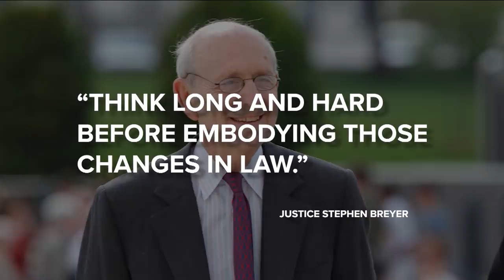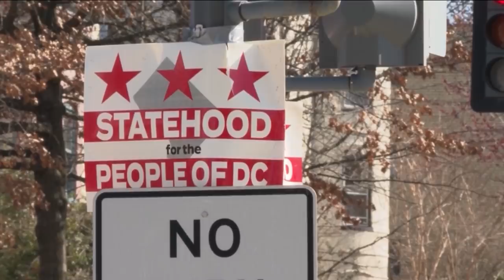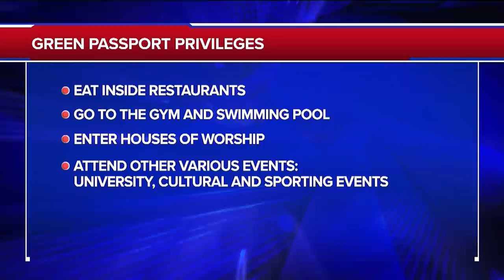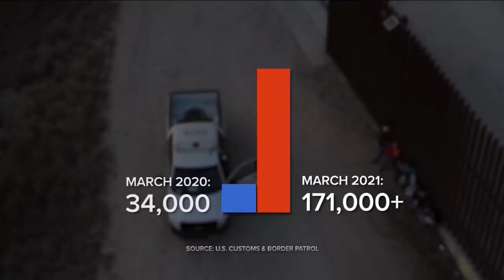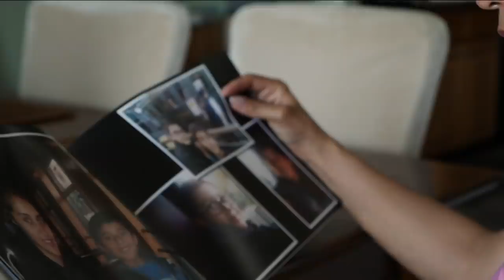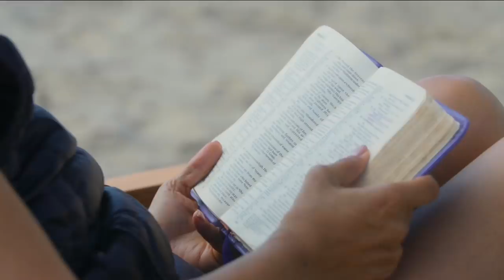The 700 Club - April 16, 2021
A Bosnian War veteran coping with PTSD struggles with addiction. See how Aleksander discovers a new hope. Plus, what’s behind the border surge? CBN News heads to the Rio Grande Valley today on The 700 Club.

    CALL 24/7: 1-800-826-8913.